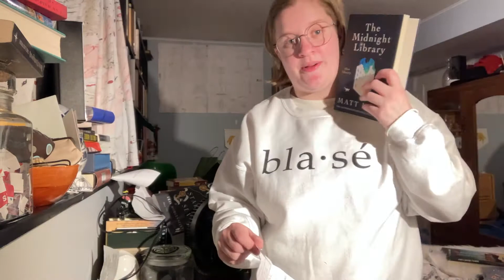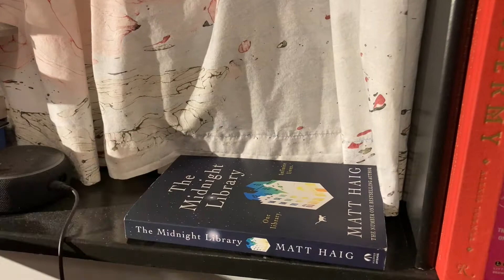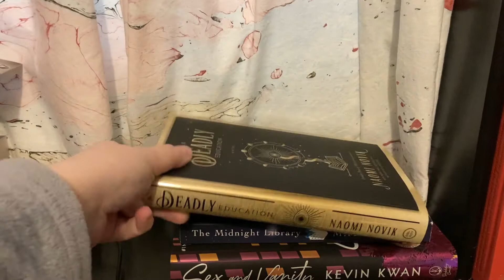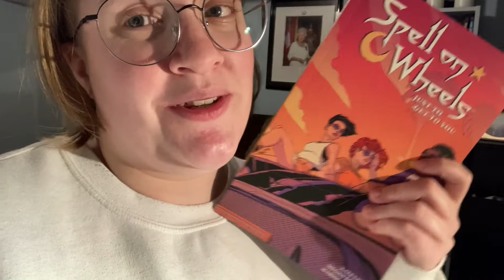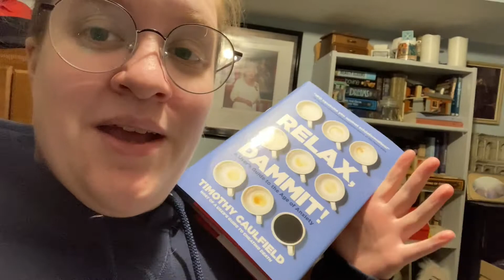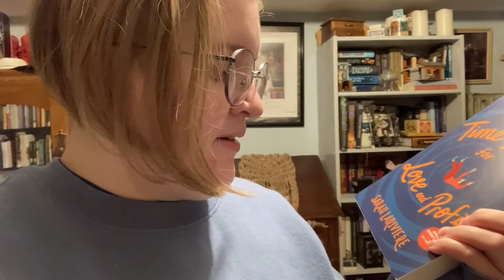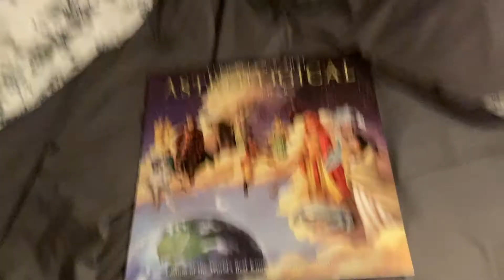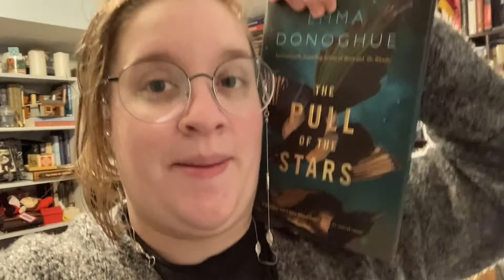Reading 2020 Releases From My TBR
A whole month long vlog. Lucky you! I had a lot of fun reading 2020 releases for the start of the year.

All views expressed in this video are completely my own and not influenced by Chapters Indigo, my employer, or any publishers whose books I review.